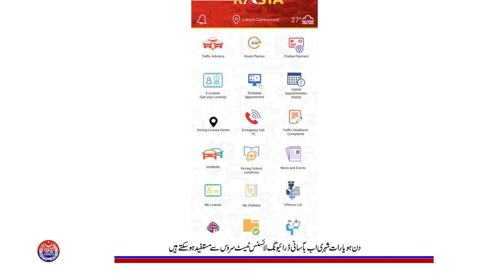24/7 test for driving license has been started in 6 major cities of Punjab | PSCATV | 17FEB23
On the instructions of IG Punjab, 24/7 test for driving license has been started in 6 major cities of Punjab, while the number of days fixed for driving license test has been increased from 2 to 6 in other districts. . Details in special report